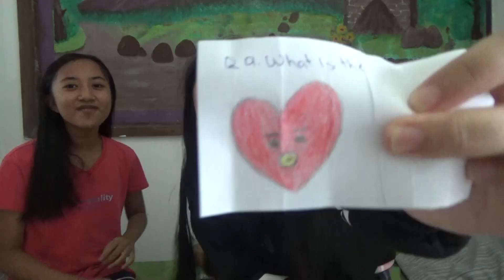[BTS 7TH ANNIVERSARY] CELEBRATING BTS ANNIVERSARY BY PLAYING HAMMER GAME?!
HEY GUYS! THIS IS RIN KANG YOUR, CO-ARMY GIRL! JOIN US AS WE CELEBRATE BTS 7TH ANNIVERSARY WITH FUN!